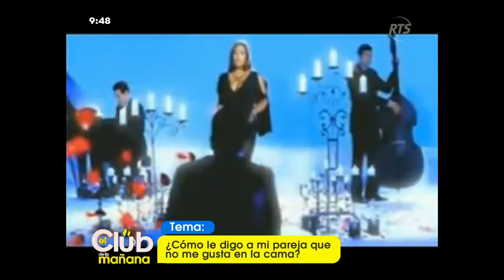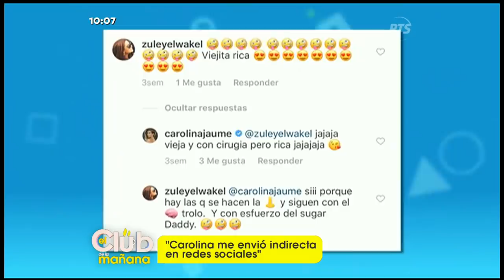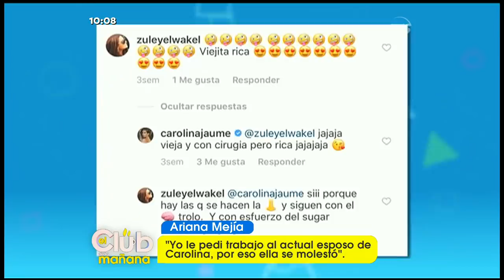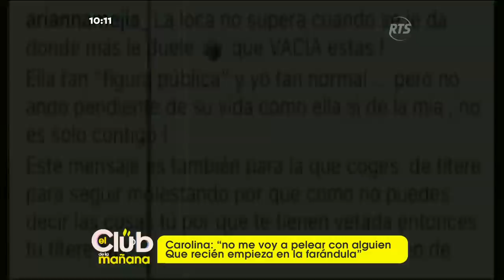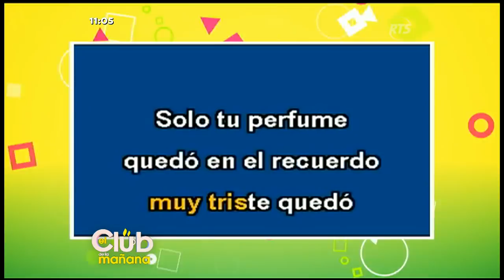El Club de la Mañana: Programa del 18 de Enero de 2019